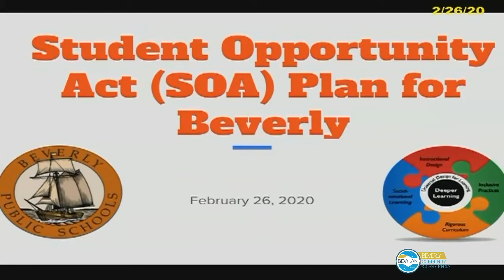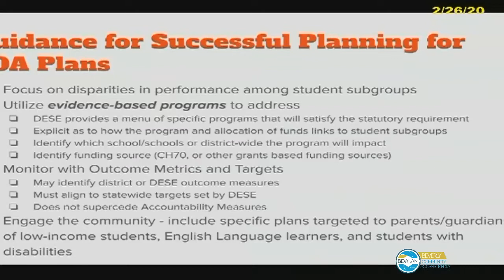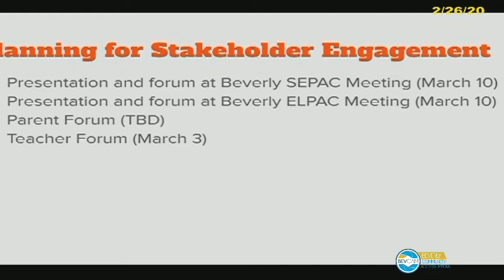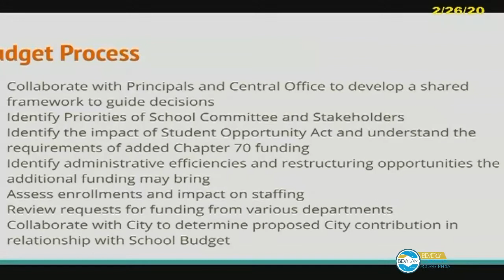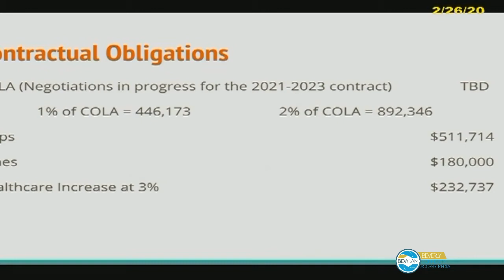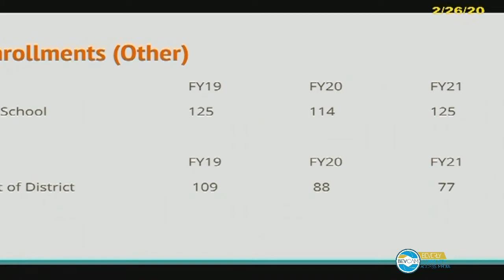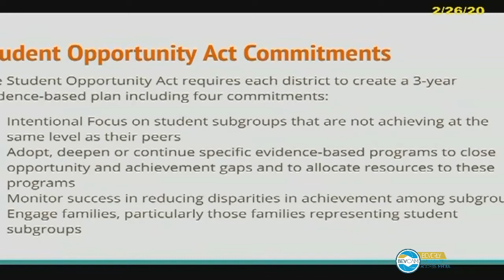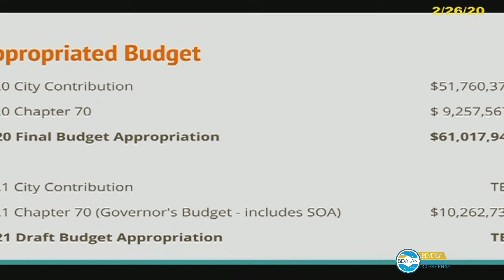School Committee: Committee of the Whole 2/26/20